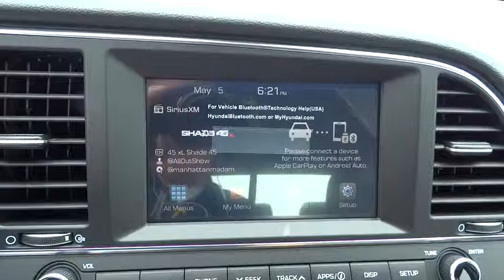2017 Hyundai Elantra 31288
2017 Hyundai Elantra
Frank Hyundai:

Frank Hyundai
2400 National City Blvd